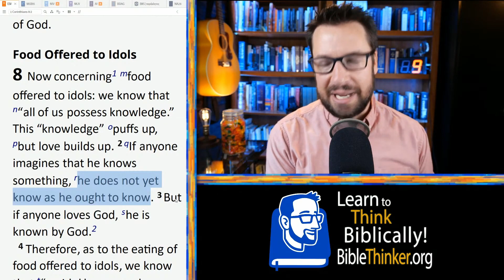Can We Love Truth More than God?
{Can We Love Truth More than God?} Can I be a truth-seeker and a good Christian? Is it possible to love the truth more than God, considering that Jesus is the truth?